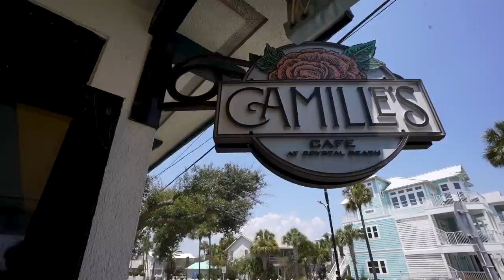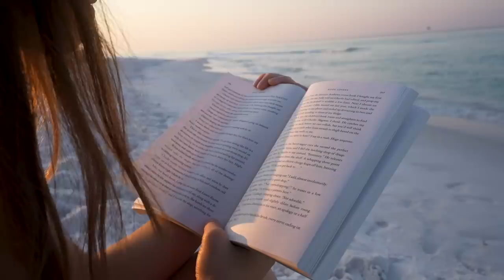48 Hours in Destin: Summer on 30A Florida ☀️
Nestled on the dazzling shores of the Florida panhandle is Destin, a coastal city renowned for its pristine white sand beaches and crystal-clear turquoise waters. It’s coastline is so picturesque that it’s earned the nickname, the “Emerald Coast,” bringing millions of visitors from all over the world every single year. And, not only are the waters beautiful, it’s abundant with fish, granting Destin the noteworthy title of the "World's Luckiest Fishing Village.” We decided to make a trip down to Destin this summer, not really to fish, but to soak up the beauty of the Gulf of Mexico. Join us for 48 hours of fun in the sun on 30A Florida! 🇺🇸